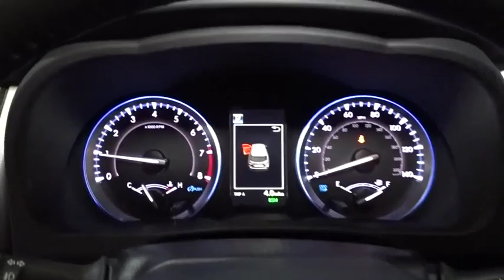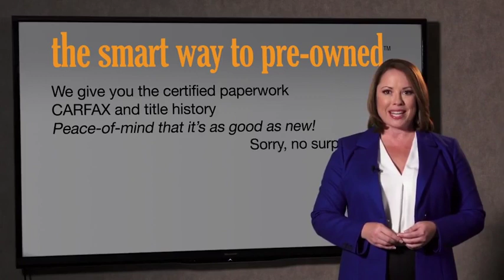2019 Toyota Highlander Hillside, Newark, Union, Elizabeth, Springfield, NJ 192655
2019 Toyota Highlander available in Hillside, New Jersey at Route 22 Toyota. Servicing the Newark, Union, Elizabeth, Springfield, NJ area.

The Smart Way To Buy! Are you tired of hidden fees and bogus rates ruining your search process? Now there's a way to avoid all of the nonsense. Introducing the smart way to buy from Route 22 Auto's. The advantages of the smart way to buy are endless. There is no pressure throughout your search. You can finally feel at ease when purchasing a car. Since there are no hidden fees, there are no surprises or gimmicks revealed when you finally make a decision. Route 22 Autos salespeople are direct and value your time, so there is no back and forth or confusion. They know it's necessary for you to feel comfortable during the buying process and want to be trusted. The smart way to buy is smart for a reason. The team at Route 22 Auto's does Internet research every day to discover the right price for you. They make sure to look at competitors' pricing and numbers from industry experts so you can feel confident that you're getting the best offer possible. The main factors that contribute to your final cost are market value, product availability, days' supply in the market and the product age, color and equipment. It's easy to feel secure with the smart way to buy. This Toyota includes: 50 STATE EMISSIONS PROTECTION PACKAGE Wheel Locks ALL-WEATHER FLOOR LINER PACKAGE (TMS) Floor Mats SE PACKAGE Fog Lamps *Note - For third party subscriptions or services, please contact the dealer for more information.* This SUV gives you versatility, style and comfort all in one vehicle. You appreciate the finer things in life, the vehicle you drive should not be the exception. Style, performance, sophistication is in a class of its own with this stunning Toyota Highlander SE. Enhanced performance, a refined interior and exceptional fuel economy are just a few of the things you'll enjoy about this all-wheel drive vehicle.
Radio: Entune Premium Audio w/Nav & App Suite -inc: the Entune Multimedia Bundle (8 high resolution touch-screen w/split screen display, AM/FM CD player, MP3/WMA playback capability, 6 speakers, auxiliary audio jack, USB 2.0 port w/iPod connectivity and control, advanced voice recognition, hands-free phone capability, phone book access and music streaming via Bluetooth wireless technology), Siri Eyes Free, Entune App Suite, Intelligent Touch controls, SiriusXM Satellite Radio w/3-month complimentary SirusXM All Access trial, HD Radio, HD Radio predictive traffic and Doppler weather overlay, AM/FM cache radio, Gracenotes album cover art and integrated back up camera display w/projected path,Radio w/Seek-Scan, Clock, Speed Compensated Volume Control, Steering Wheel Controls and Internal Memory,Window Grid Diversity Antenna,2 LCD Monitors In The Front,Power Liftgate Rear Cargo Access,Lip Spoiler,Fully Galvanized Steel Panels,Chrome Side Windows Trim,Steel Spare Wheel,Clearcoat Paint,Body-Colored Door Handles,Deep Tinted Glass,Body-Colored Front Bumper,Variable Intermittent Wipers w/Heated Wiper Park,Black Wheel Well Trim,Fully Automatic Projector Beam Halogen Auto High-Beam Daytime Running Lights Preference Setting Headlamps w/Delay-Off,Flip-Up Rear Window w/Fixed Interval Wiper and Defroster,Compact Spare Tire Stored Underbody w/Crankdown,Splash Guards,Tires: P245/55R19 105S AS,Express Open/Close Sliding And Tilting Glass 1st Row Sunroof w/Sunshade,Body-Colored Rear Bumper w/Black Rub Strip/Fascia Accent,Tailgate/Rear Door Lock Included w/Power Door Locks,Front Fog Lamps,Wheels: 19 Multi-Spoke Machined-Face Alloy -inc: black finish and black center caps,LED Brakelights,Black Grille,Body-Colored Power Heated Side Mirrors w/Manual Folding and Turn Signal Indicator,Remote Keyless Entry w/4 Door Curb/Courtesy, Illuminated Entry, Illuminated Ignition Switch and Panic Button,Front And Rear Map Lights,Power Rear Windows, Fixed 3rd Row Windows and w/Manual Sun Blinds,Systems Monitor,Trunk/Hatch Auto-Latch,2 12V DC Power Outlets and 1 AC Power Outlet,Leatherette Door Trim Insert,Full Floor Console w/Covered Storage, Mini Overhead Console w/Storage, Conversation Mirror, 2 12V DC Power Outlets and 1 AC Power Outlet,Power 1st Row Windows w/Driver And Passenger 1-Touch Up/Down,2 Seatback Storage Pockets,Cruise Control w/Steering Wheel Controls,Manual Adjustable Front Head Restraints and Manual Adjustable Rear Head Restraints,Outside Temp Gauge,Bucket Folding Captain Front Facing Manual Reclining Fold Forward Seatback Rear Seat w/Manual Fore/Aft,Engine Immobilizer,Air Filtration,Interior Trim -inc: Metal-Look Instrument Panel Insert, Metal-Look Door Pa